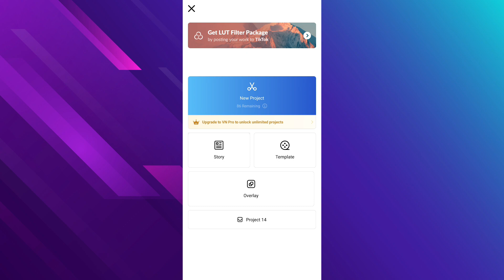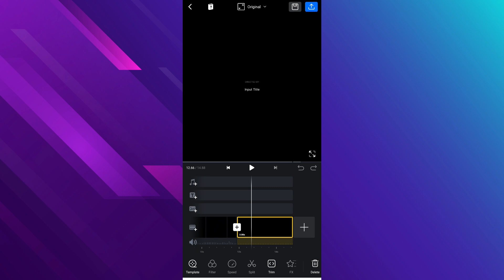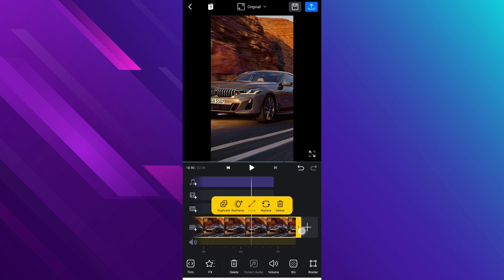g5_ghost original audio reel editing | lonely I'm so lonely reel tutorial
g5_ghost original audio reel editing | lonely im so lonely reel tutorial | trending viral editing

more viral tutorial -

Ummed karta hu ki aapko ye video bahut accha lagas hoga

g5_ghost original audio reel editing
lonely I'm so lonely reel
I have no body
g5_ghost original audio reel tutorial
g5_ghost original audio trending reel